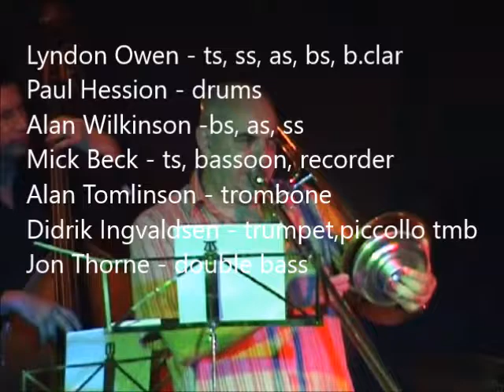The BIG CLUTCH at Monmouth Festival 2005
The BIG CLUTCH was a collective of experimental musicians, originally formed in 1995. They played Monmouth Music Festival and Brecon Jazz Festival in 2005 and this is some footage of their gig at the Queens Head, Monmouth.

The band plays free-improvised music knitted together with compositions and arrangements by Lyndon Owen. The personal changes each gig but on this occasion we have:
Lyndon Owen ts,as,ss,bs,bass clarinet
Alan Wilkinson as, bs, shouting
Alan Tomlinson trombone
Mick Beck ts, bassoon, descant recorder
Didrik Ingvaldsen trumpet, piccolo slide trumpet
Jon Thorne double bass
Paul Hession drums

This was the first free-form gig staged by Music in Monmouth and supported by the Arts Council of Wales and established the Queens Head as an important venue for esoteric music since that date. It continues to be the most committed venue in South Wales for National and Internationally renowned players of new music.